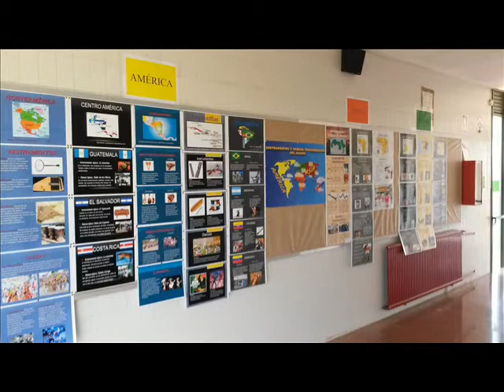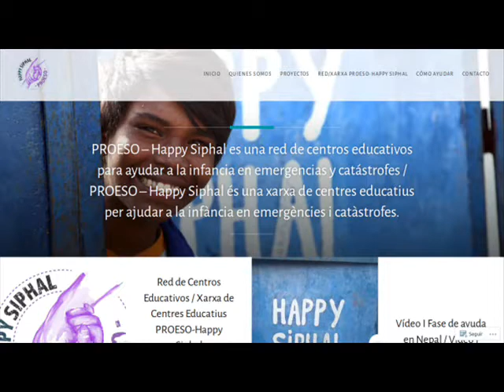PROJECTE INNOVACIÓ CURS 2017- 2018. LA SÉNIA SONA: Música, Solidaritat i Valors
El títol engloba exàctament la finalitat musical i educativa dels nostres projectes, centrats en aquestes tres línies fonamentals:
1- ACTIVITATS MUSICALS: relacionades amb els diferents ''Oficis de la Música'' que treballem a l'Aula de Música del nostre centre o al magnífic Auditori Municipal de Paiporta.
2- MÚSICA I SOLIDARITAT: amb el PROJECTE “PROESO”
3-  EDUCACIÓ MUSICAL EN VALORS: amb el PROJECTE “L'ESO CANTA AMB COR”.